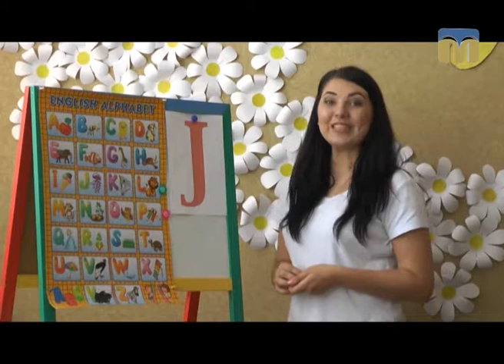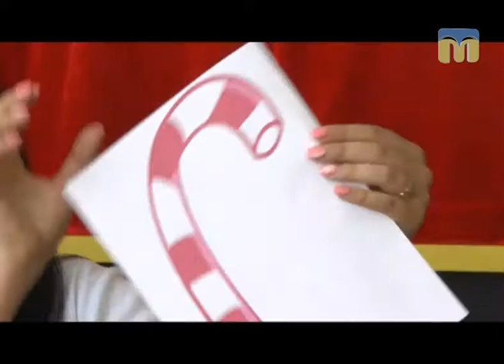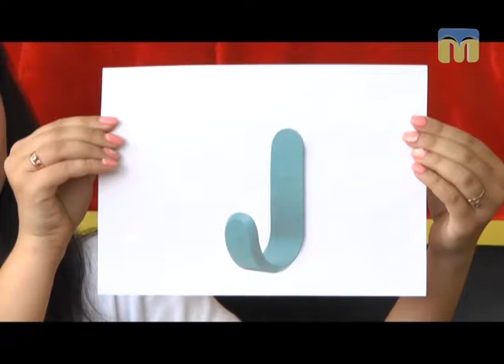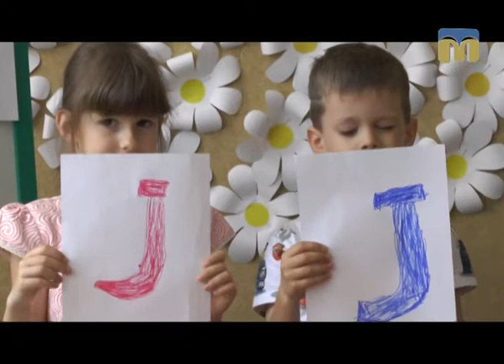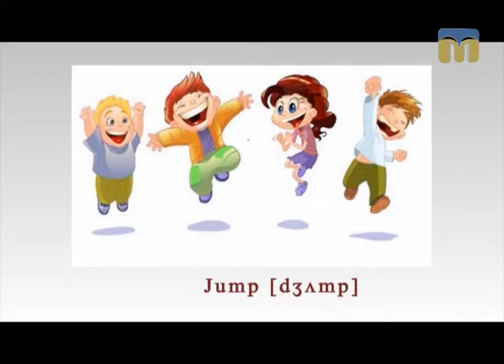Kids English Club "J"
Програма “Kids English Club” запрошує на заняття дітлахів. Сьогодні вивчаємо літеру Jj.